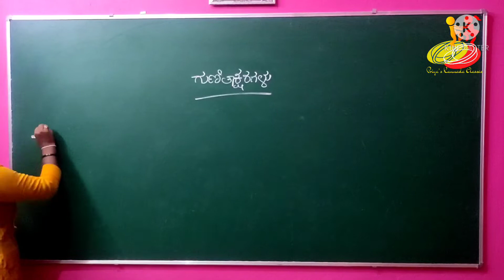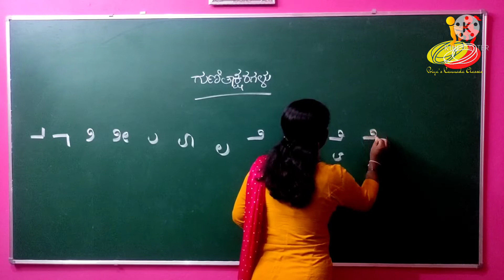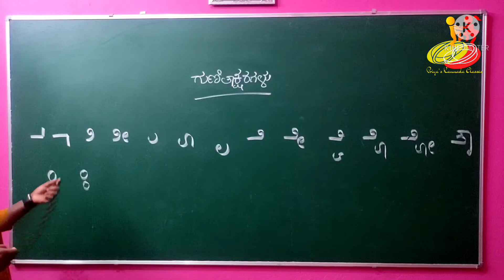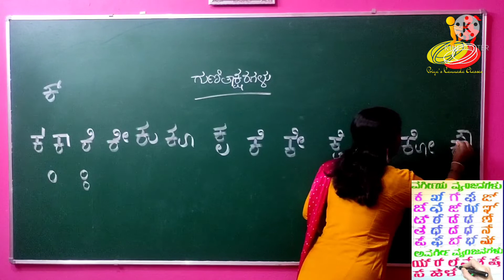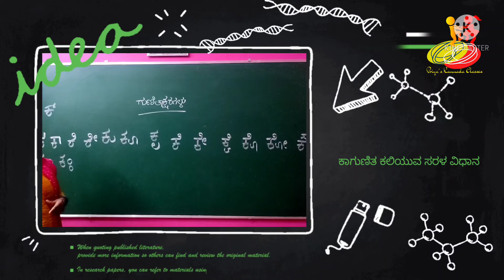Kannada Grammar | Gunitaksharagalu video| ಗುಣಿತಾಕ್ಷರಗಳು | ಕಾಗುಣಿತಗಳು | ಬಳ್ಳಿಗಳು | ಕಲಿಯುವ ಸರಳ ವಿಧಾನ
Kannada Grammar | Gunithaksharagalu video| ಗುಣಿತಾಕ್ಷರಗಳು | ಕನ್ನಡ ಗುಣಿತಾಕ್ಷರಗಳು / ಕಾಗುಣಿತಗಳು / ಬಳ್ಳಿಗಳು |ಕಲಿಯುವ ಸರಳ ವಿಧಾನ | ಕನ್ನಡ ವ್ಯಾಕರಣ